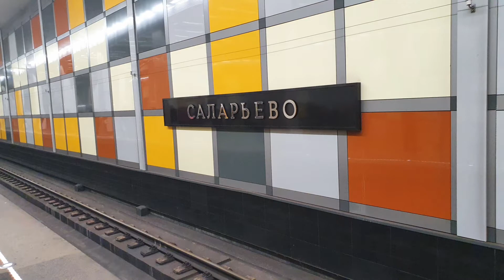Предъявляем требования к судебным приставам